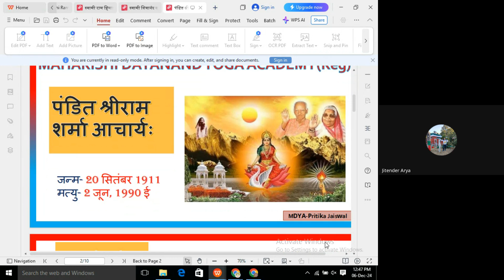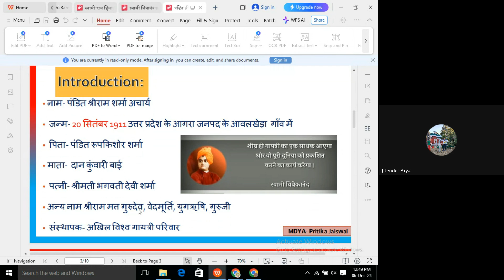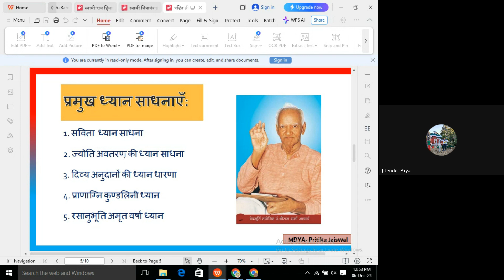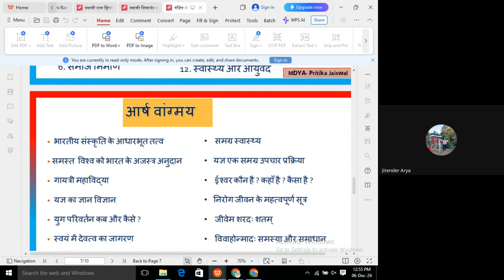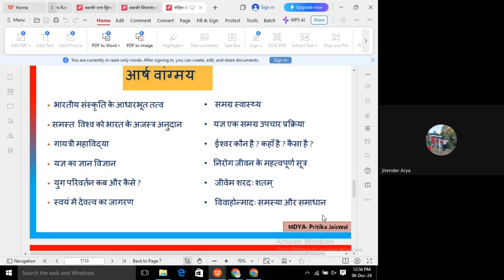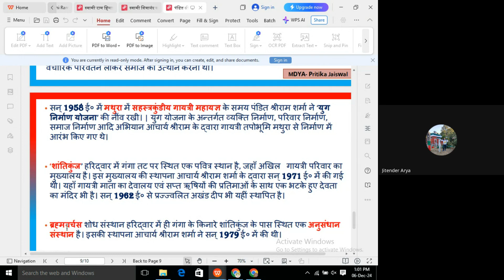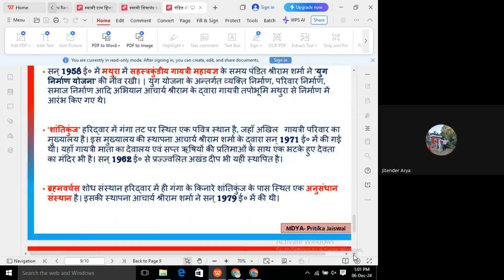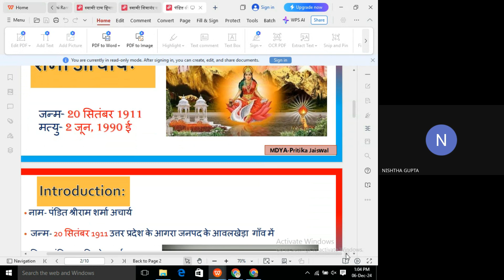Biography of Yogis C-09 BY Mr. JITENDER ARYA